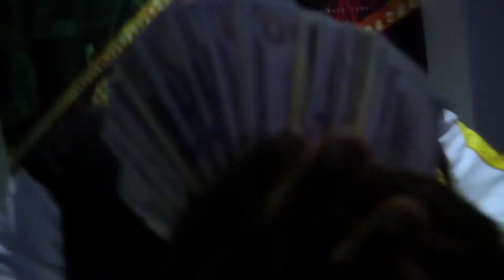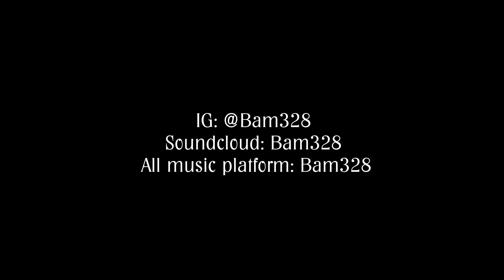Bam ft. Zonna " Go hard " Shot by. Dipp Tarantino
Artist:Bam ft. Zonna
Directed By: DippCityFilmz